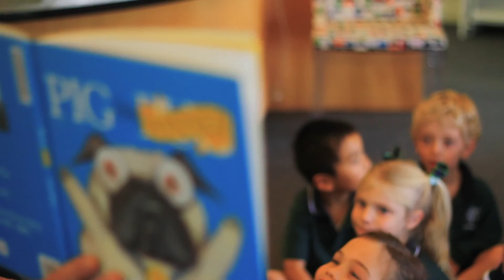Early Learning 2016